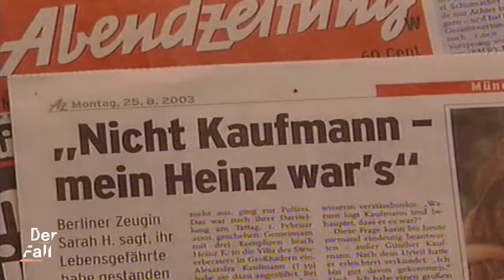Mord-Geständnis trotz Unschuld | Der Fall Günther Kaufmann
Der Schauspieler Günther Kaufmann wird im November 2002 zu 15 Jahren Gefängnis verurteilt. Für das Gericht ist erwiesen: Er hat seinen befreundeten Steuerberater getötet.

Ausschlaggebend für das Urteil: Günther Kaufmanns Geständnis. Er sagt aus, seinen Freund im Streit angegriffen und dabei erstickt zu haben.

Heute wissen wir: Das Geständnis war eine Lüge - und Kaufmann nicht der Mörder. Unsere Host und Kriminalpsychologin Lydia Benecke erklärt, wie es dazu kommen kann, dass Verdächtige Geständnisse ablegen, obwohl sie unschuldig sind.

0:00 Der Fall Günther Kaufmann
0:53 Wie Kaufmann zum Verdächtigen wurde
3:12 Die Verhöre beginnen
4:03 Warum legen Menschen falsche Geständnisse ab?
5:06 Kaufmanns Geständnis
5:50 Wollte Kaufmann seine Frau schützen?
6:29 Der Prozess beginnt
7:57 Das Urteil
8:59 Eine neue Zeugin taucht auf & Kaufmann kommt frei
9:33 Die Zeit danach

Bei Pia von psychologeek gibt es ein Video, das dich auch interessieren könnte: “TRUE CRIME - kann man Aussagen von Zeug:innen trauen?”

Host: Lydia Benecke
Autorin: Regine Gerriets
Ton: Eddie Alt
Kamera: Simon Fountain
Schnitt: Theo Förster
Grafik: Pauline Branke
Redaktion funk/ZDF: Leonie Heling, Kyo Mali Jung

Songs im Video:
John Anthony Sponsler Jr. & Tom Gire - Invader
John Anthony Sponsler Jr. & Tom Gire - Dawn's Room
John Anthony Sponsler Jr. & Tom Gire - Psycho Path
John Anthony Sponsler Jr. & Tom Gire - Killer Storm
John Anthony Sponsler Jr. & Tom Gire - Mystique
John Anthony Sponsler Jr. & Tom Gire - Inner Mind
John Anthony Sponsler Jr. & Tom Gire - Mystic Fire
John Anthony Sponsler Jr. & Tom Gire - Unsettled Thoughts